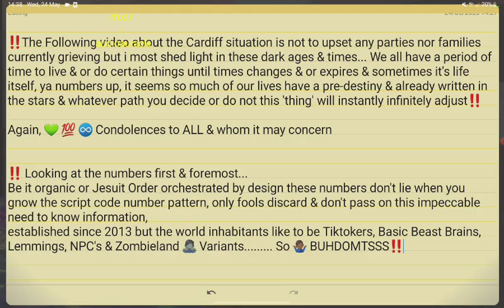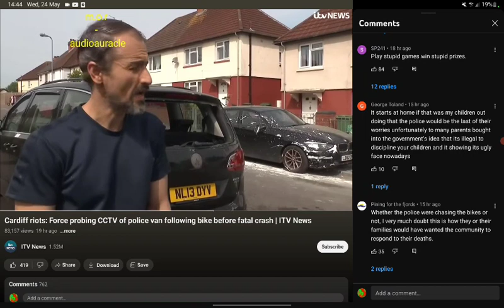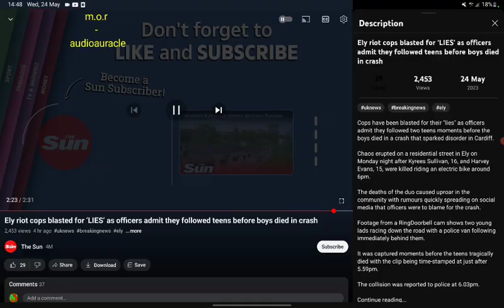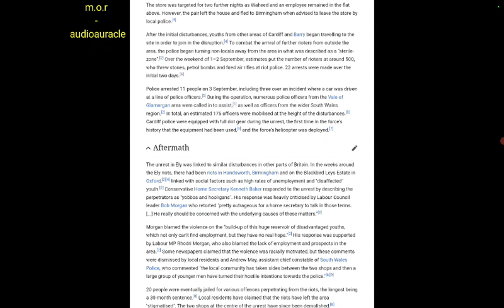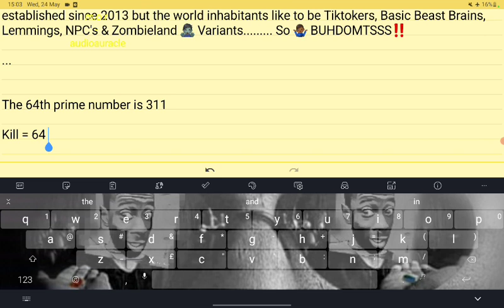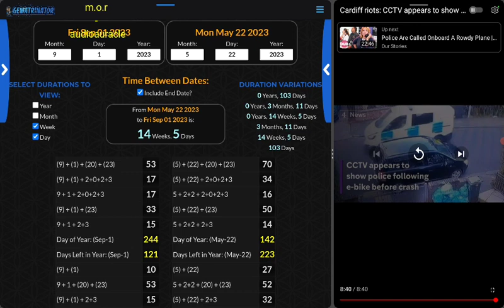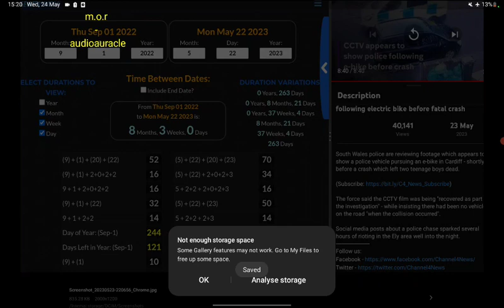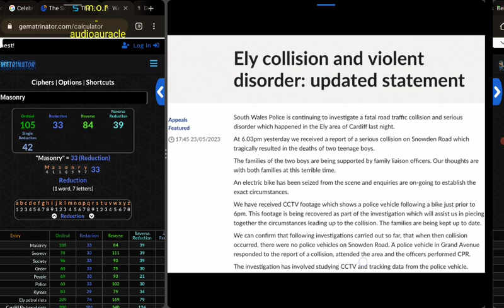Cardiff Riots ‼️ Kyrees Sullivan & Harvey Evans - E-Bike Tragedy | ULTRA BREAKING NEWS EXCLUSIVE ‼️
M.o.r channels -

Check out @CyphersNews  too
Browser 🔎 - Cyphers.News

Browser 🔎 -

GematriaEffect.News
Gematrinator.com
‼️The G-community & myself don't make uploads/posts for NPC's, utter dunces, basic beast brainers nor Lemmings or Zombieland 🧟‍♂️ variant people‼️